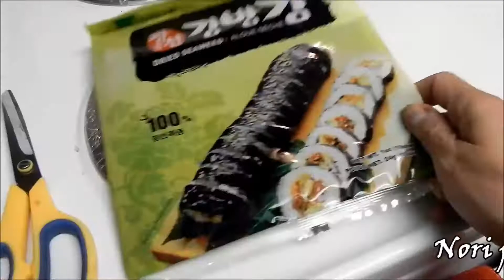ROCKOCINANDO EXPRESS -Sushi y Onigiris Caseros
Deliciosos Sushi y Onigiris Caseros!! muy fáciles y sin usar carne cruda.

★SNAPCHAT★ : nyoland

Category
Entertainment

Grabo con una Nikon CoolPix100  Nikon Coolpix P100 10 MP Digital Camera with 26x Optical Vibration Reduction (VR) Zoom and 3-Inch LCD (Black) (OLD MODEL)

Edito con Adobe Premiere
Affter Effects